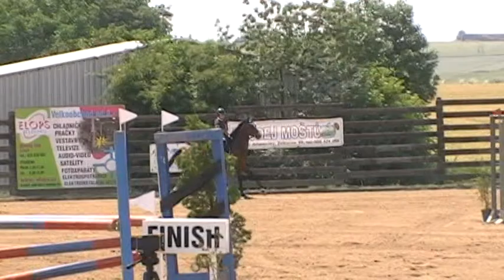Kikča Kopečná a Goliáš - parkur Z na styl pro juniory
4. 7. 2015 Oficiální závody Židovice → 3. místo